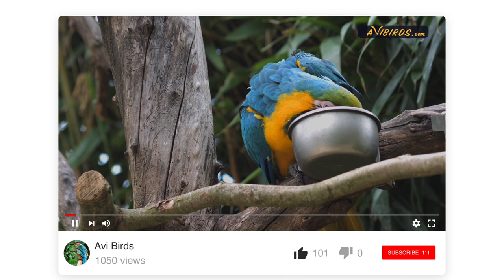Blue-and-Yellow Macaw [Ara Ararauna]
In this video, we learn about the blue & yellow macaw.

QUICK FACTS:
• Lifespan: 30 – 35 years (average, wild); 50 years (maximum, wild/captivity)
• Length: 30–34 in
• Wingspan: 41 to 45 in
• Weight: 2–3 lb
• Family: Psittacidae

Description
The blue and yellow macaw, also known as the blue and gold macaw is an iconic South American parrot species. It is a large bird with vivid coloration.

Its bright blue and yellow plumage is instantly recognizable. It has a lime-colored head and its nearly bare-skinned white face has some black-feathered patterning. It has a large, powerful black bill.

Macaws are named onomatopoeically for their cawing call. They also produce loud screams and flock calls. Like many other parrots, the blue and yellow macaw is able to mimic sounds and learn human speech.

The blue and yellow macaw’s native range encompasses much of northern South America, extending into Panama.

Habitat
The blue and yellow macaw is a tropical species that inhabits swampy and riparian areas in the rainforests. They also inhabit woodlands and savannahs.

Their diet comprises mainly seeds, fruits, and nuts. They use their strong bills to crack open the shells.

The species is monogamous and typically mates for life. They nest high up in tall trees, often in the tree holes excavated by other species.

The female lays two or three eggs and incubates them for about 28 days. Often only the dominant chick survives. The surviving chick/s fledge within three months.

Behavior
Blue and yellow macaws are typically found in pairs but may also form small foraging flocks. They are extremely wary and will flee, screeching at any sign of danger.

Owing to their attractive appearance and trainability, macaws are often kept as pets. Sadly, the exotic pet trade has contributed to the decline of many macaw species.

The main threats to the species include habitat destruction, poaching, and the exotic pet trade. The blue and yellow macaw is classified as “least concern” by the IUCN.